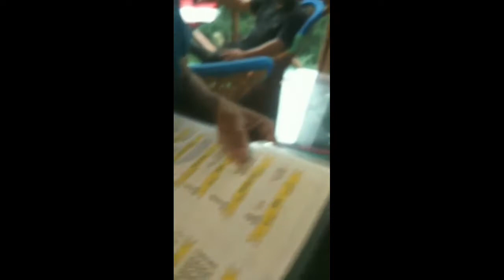aharbal ka Khubsurat najara